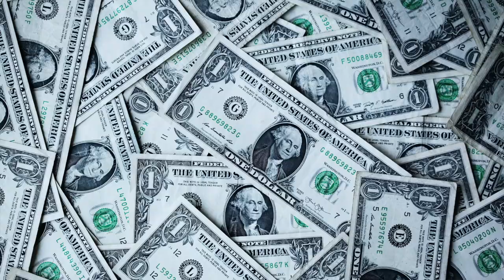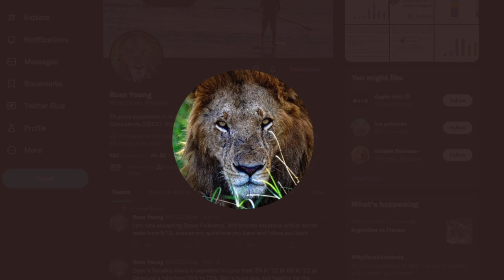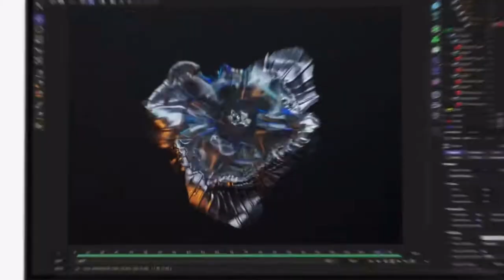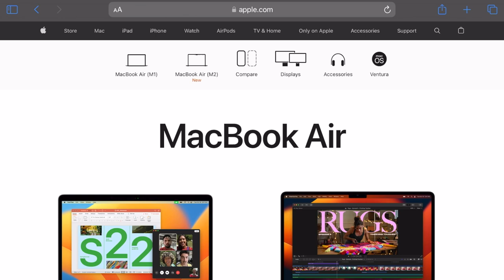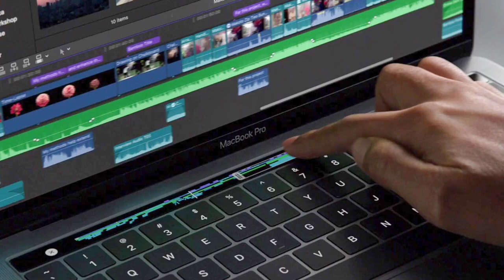2023 15” MacBook Air, Cutting through the Bull***t!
For a while now we’ve been hearing rumours about Apple working on a larger MacBook Air model, but there’s a lot that doesn’t make sense about it. So let's talk design, performance, price, and most importantly, when we can buy one.

Team Kinetix
iCaveAnswers if Apple release the rumoured 15” MacBook Air (just MacBook?) will Randomness R want a 17” version?

I’m a huge fan of the MacBook Air. My first ever Mac was the tiny 11” 2011 MacBook Air and that thing was amazing. So thin and even towards the end of its 8 years or so of useful life, it felt far snappier than any windows laptop I ever used in daily tasks.

Today, I use the M2 MacBook Air, the redesign was too much for me to resist and the midnight colour is absolutely awesome. I even did a whole video about why everyone was worried about the finish and you can check it up there - but suffice to say I’ve been using it since the release day and it looks 100% mint still.

Is the 15” Air really happening?

So first and foremost, how certain are we that a bigger MacBook Air is even coming? Well, there’s been confirmation that the 15.5” displays are going into production in the 1st quarter of next year from Ross Young, and his track record on Apple displays so far has been 100%. He’s literally never been wrong.

The only question mark could be the name of the machine, there’s a chance it could have a new name like simply “MacBook” or there have even been suggestions of MacBook Studio. I’m not convinced, I think it’s likely to be MacBook Air, and Apple has offered an 11.6” and 13.3” option in the past on previous models so it’s not impossible.

Now Ross only sees the panels as his speciality is the display aspect, so what makes it look like these are for a MacBook Air? Well Apple’s panels have the distinctive rounded corners and presumably the notch in there, so that’s a decent indicator. Also iPad displays have a different aspect ratio to MacBooks, basically ruling out the larger iPad we’ve hear about, but the panels aren’t miniLED or ProMotion, so unlikely destined for Pro machines.

Both Ming Chi Kuo and Mark German have also mentioned this device too, so it seems very likely that it’s on the way. That said, they also both agreed with Jon Prosser that the Apple Watch Series 7 was going to be flat sided too, so no-one’s infallible. Except Ross Young.

I’d expect this to look very much like the 13.6” M2 model, just with a little more space either side of the keyboard and with deeper wrist rests and space for an even bigger trackpad, which is yet another win.

What Chips will be inside the 15” MacBook Air, and when?

There have been mixed reports about the chips that would power the larger MacBook Air, but I think it’s pretty clear that whatever goes in will match the smaller MacBook Air. That means the base M series chips, and my guess is that they’ll start with Apple’s 2023 M3 chip. Some have suggested that they could come with M2 and M2 Pro options, but here’s why that makes absolutely zero sense.

I’ve said from the start that I think Apple’s plan is that all the Apple Silicon Macs will end up getting annual updates on the chip side, just like iPad, iPhone and the rest. The cores are being updated every year for iPhone’s A chips, so it makes little sense not to keep the Macs up to date too, even if the updates are generally simple chip bumps.

If these display panels are likely to be produced in the first quarter, I’d guess they’re not going to ship in a device to consumers until at least Q2, and the end of that quarter would be June’s WWDC, with WWDC being the time that Apple introduced M2 in 2022. So I’d expect M3 MacBook Airs to be arriving around then, in both 13.6 and 15.5” sizes.

Now I know there have also been rumours that the 15.5 could be out in early 2023, as soon as March, but that would almost guarantee M2, which would then potentially be superseded by M3 very quickly, either upsetting M2 BigAir owners because it was only the latest version for a few months, or not releasing at the same time with M3 in the larger Air as the smaller one, which makes even less sense. Hold off till June, launch both together with M3 inside and call it a day.

What’s it going to cost, and where does it sit in the lineup?

It’s reasonably easy to work out pricing on the MacBook Air 15”, because we have MacBook Pros that are basically identical beyond display size and battery capacity already. And although the starting prices for those MacBook Pros in 14” and 16” are $500 apart, that’s because the entry level Pro gets a binned chip, with 8 cores instead of 10, so for the same spec, the gap is $200, which I’d expect to be the same with the MacBook Air.